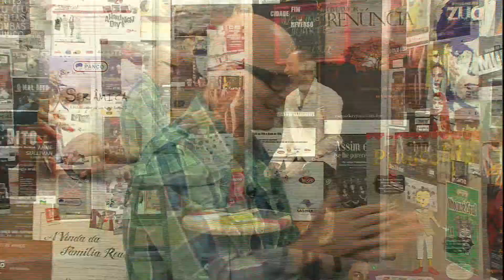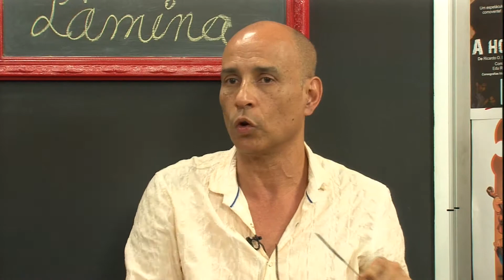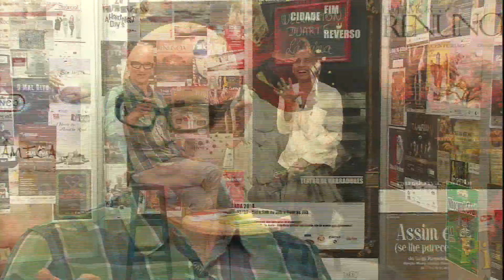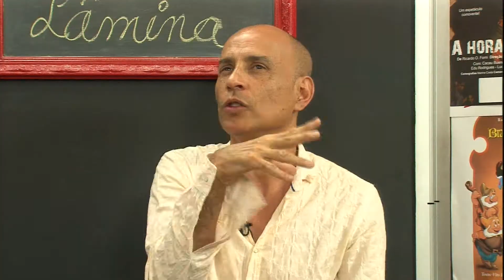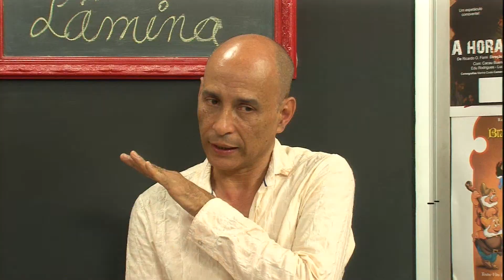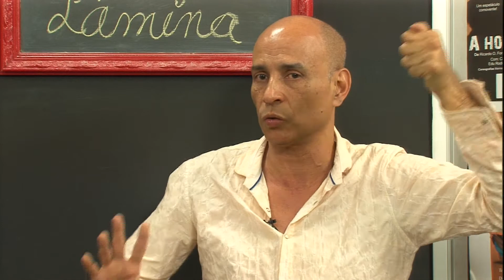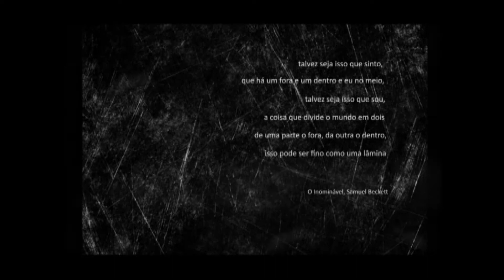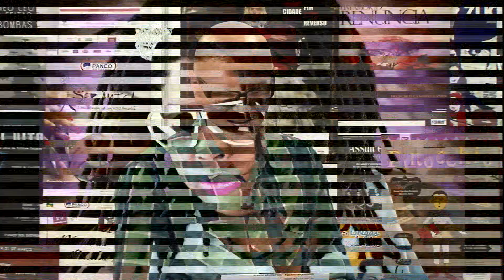Wellington Duarte - Lâmina no programa Em Cartaz